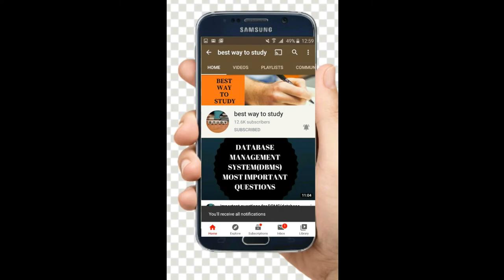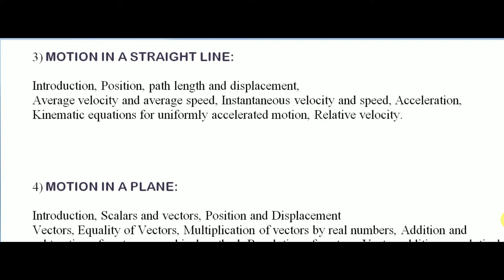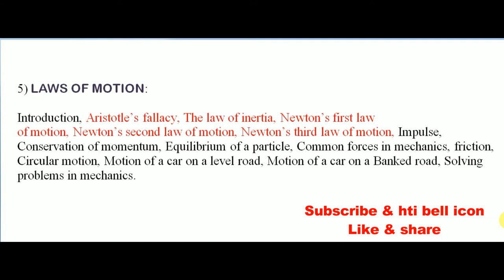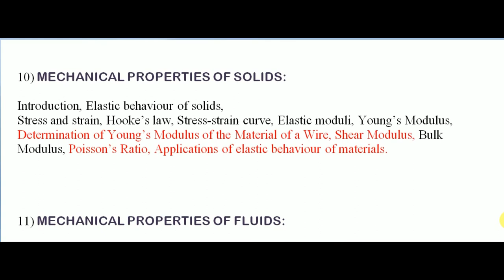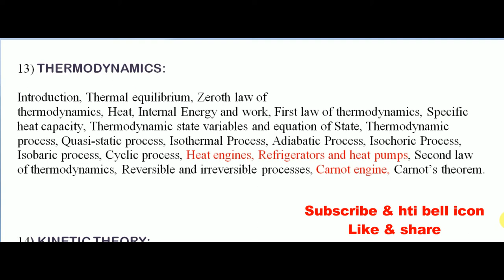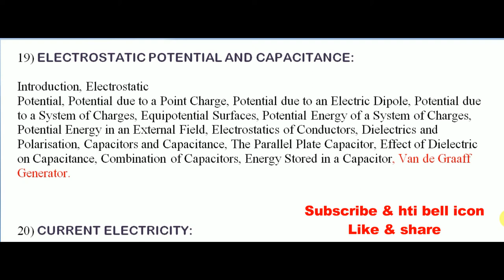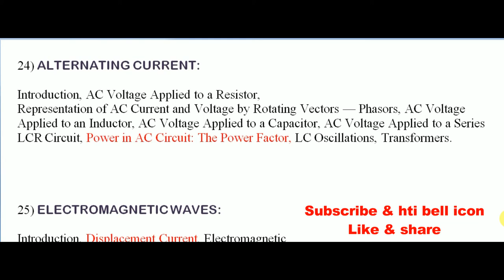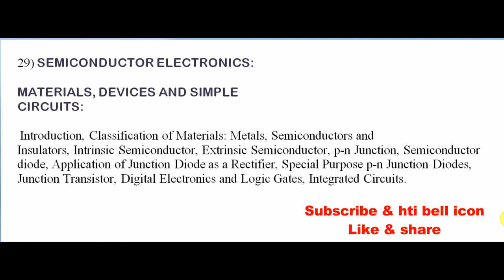EAMCET 2021 UPDATED PHYSICS SYLLABUS || EAMCET_2021 NEW UPDATED SYLLABUS || Best way to study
Start your Preparation for EAMCET 2021 with best educators.